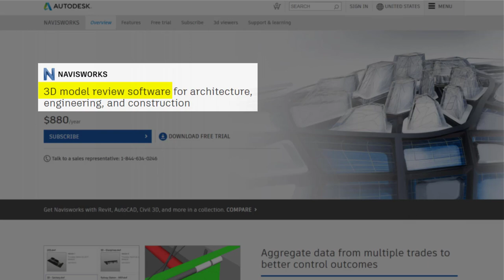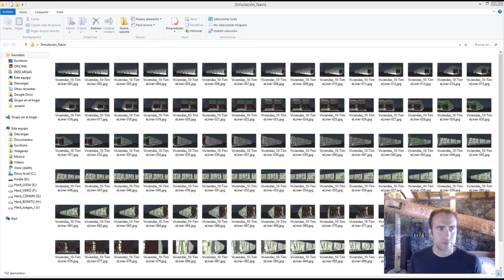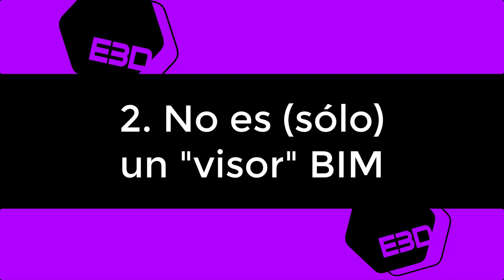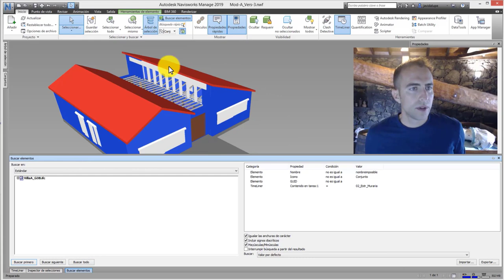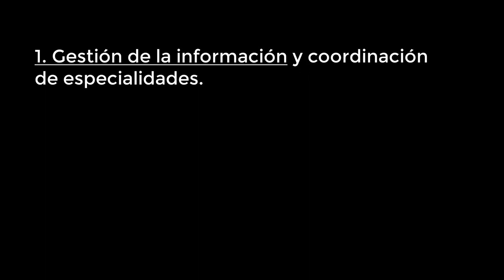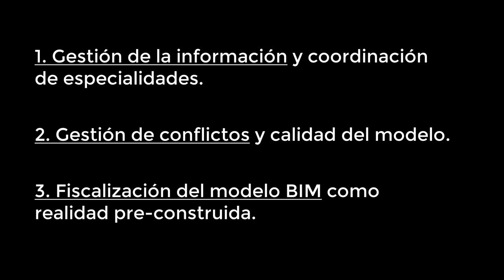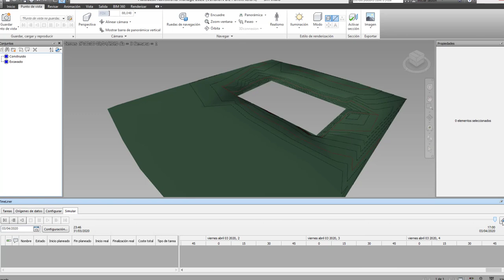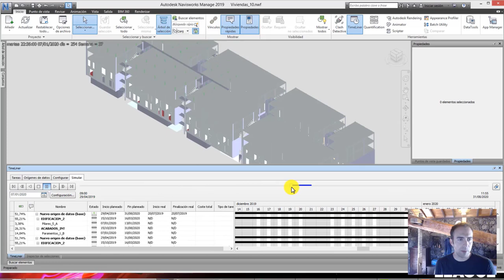🔴 Qué es NAVISWORKS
¿Qué es Navisworks?, ¿para qué sirve, se puede modelar con este Software, realmente es tan difícil importar un ifc para que se vean todos los parámetros? ¿En qué se diferencia Navisworks Freedom de Manage?

0:00, ¿Qué es Navisworks y qué hace?
0:33, Navisworks como software de análisis y revisión
01:06, Diferencia entre Navisworks Manage y Simulate
02:12, Limitaciones de Navisworks en el modelado e introducción de información
02:40, Navisworks es más que un visor BIM
03:55, ¿Sirve para planificar la obra?
05:20, ¿Para qué se utiliza Navisworks en el día a día?
06:43, ¿Cómo se relaciona Navisworks con los modelos BIM Nativos? Revit y otros softwares
08:45,  Más vídeos y artículos de Navisworks